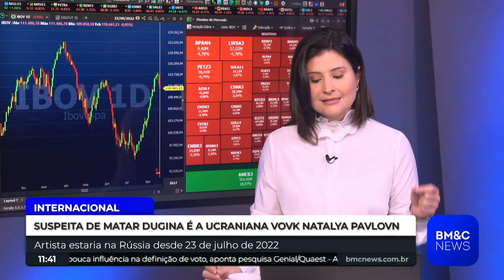PUTIN SE MANIFESTA SOBRE O ASSASSINATO DE DUGINA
Dugina, foi morta por uma explosão em seu carro provocada por uma artista ucraniana